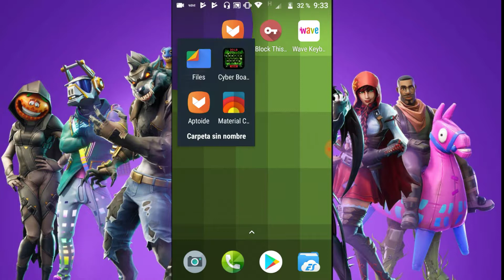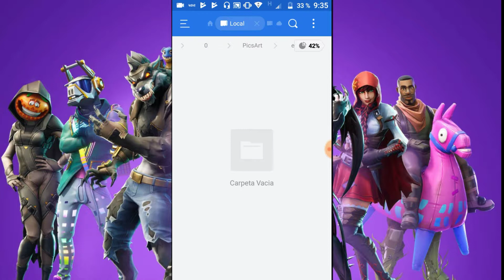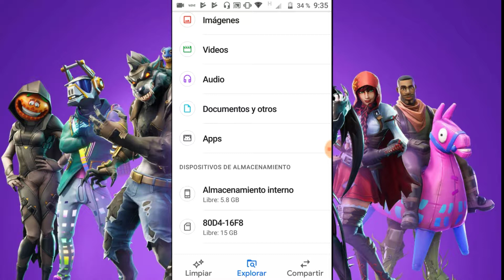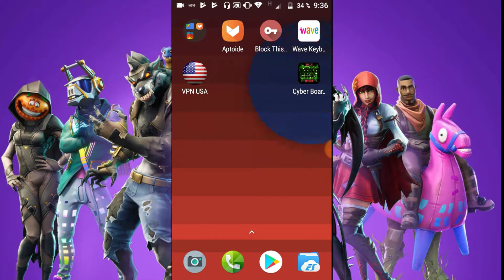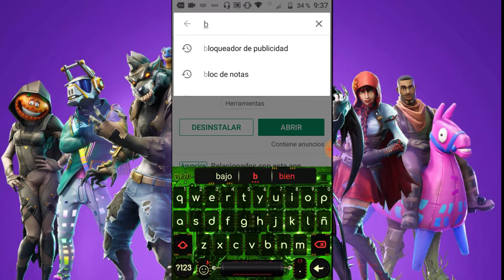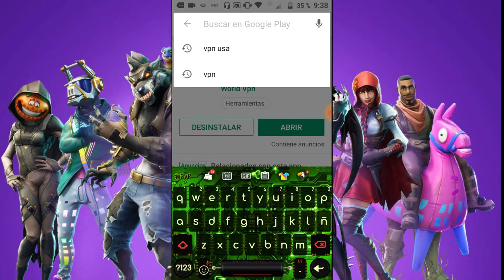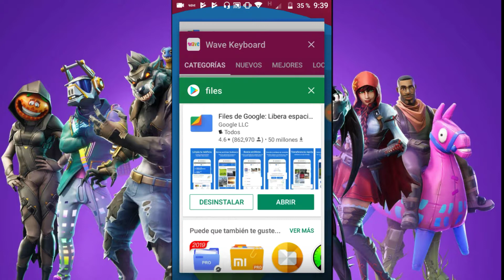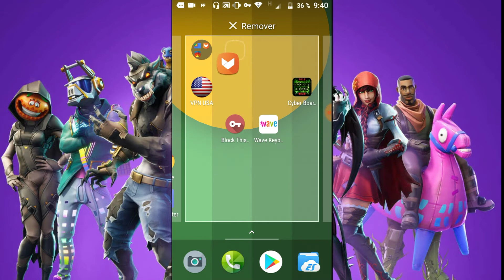5 APP QUE DEBES TENER YA! EN TU ANDROID